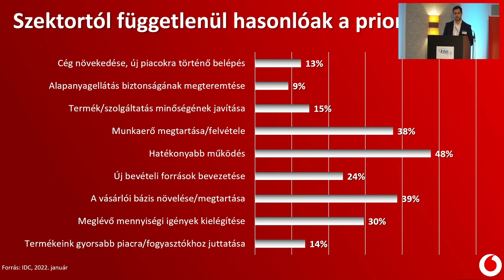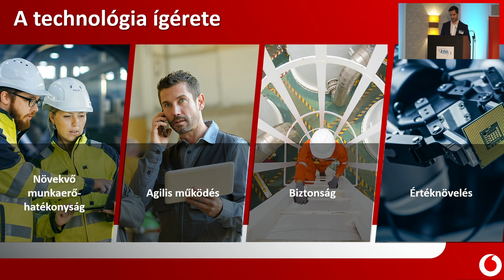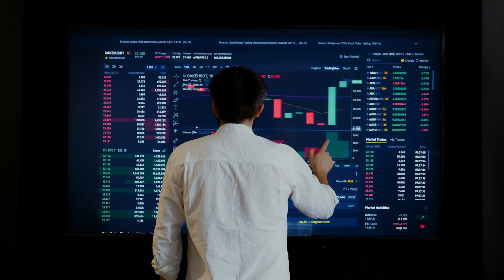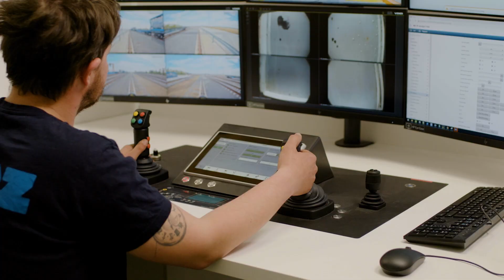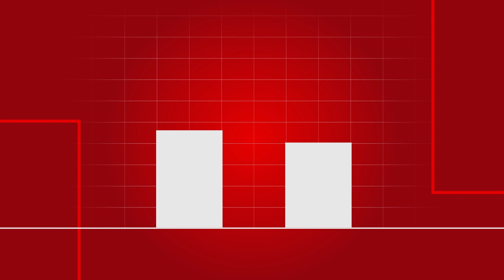10. Seress Bence, Márkus Csaba, Vodafone - Technológiai innovációk és okosmegoldások a gyakorlatban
HTE 5G minikonferencia 2022